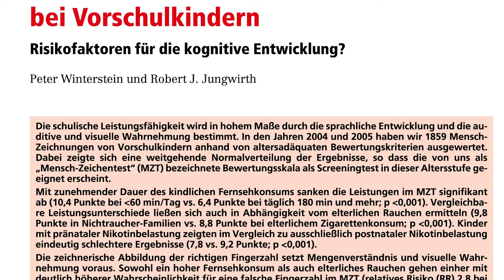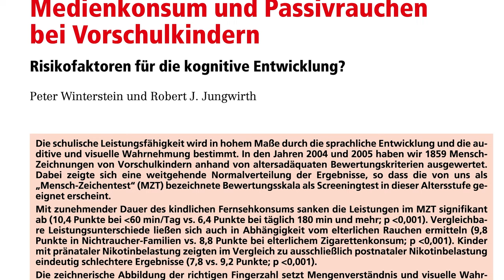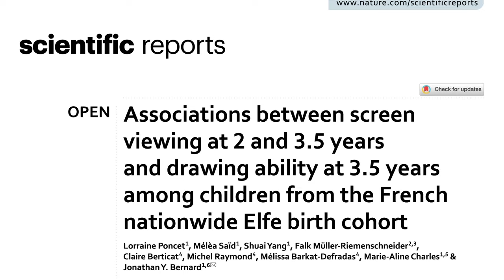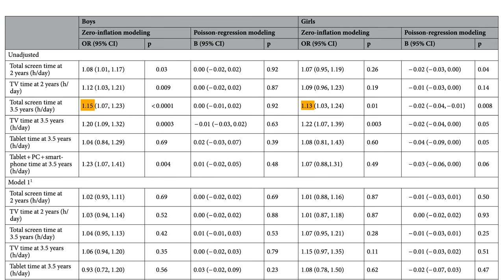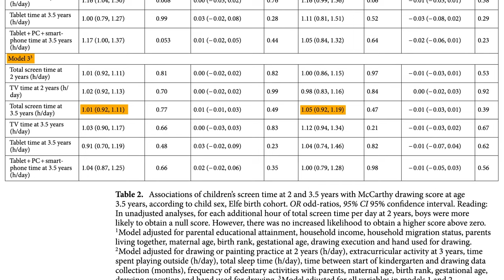La télé rend vos enfants débiles?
Vous cherchez un conférencier ? Ou un prestataire pour réaliser une vidéo sur vos activités de recherche ?